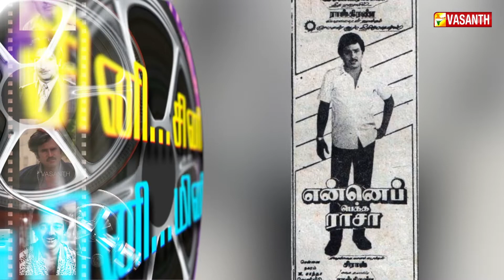மீனாவின் கணவராக ராஜ்கிரண் ஆன கதை | Writer Sura | Rajkiran | Vasanth TV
மீனாவின் கணவராக ராஜ்கிரண் ஆன கதை | Writer Sura | Rajkiran | En Rasavin Manasile | Cine Cine Mini Mini | Vasanth TV

Solaiamma hastily agrees to marry Mayandi as he is an alcoholic, but love blooms between the couple when Mayandi changes himself. However, he is shattered when she dies after giving birth to a baby.